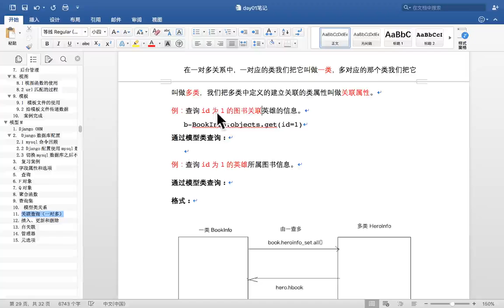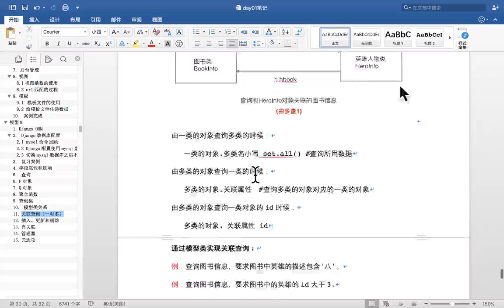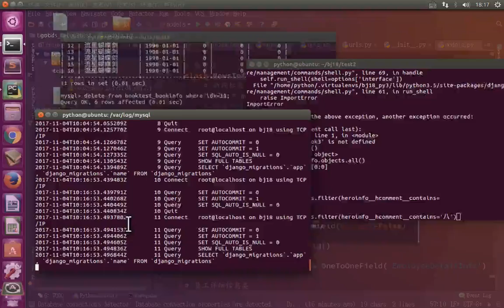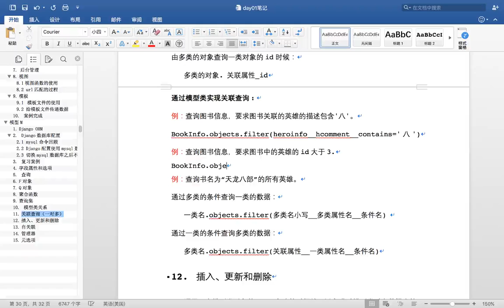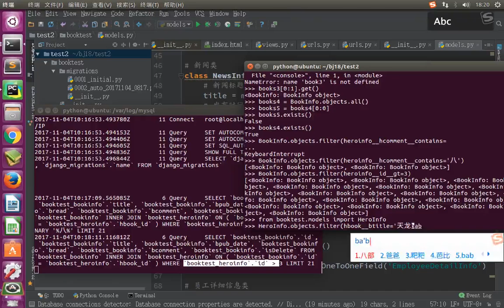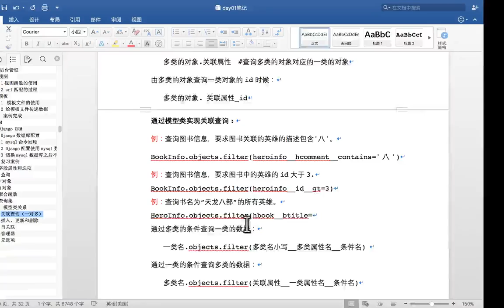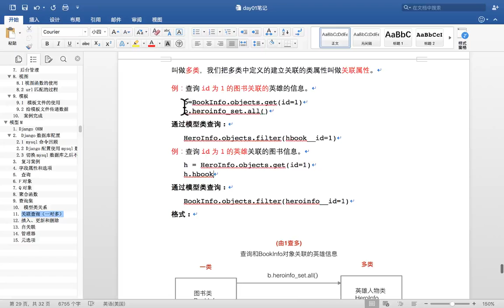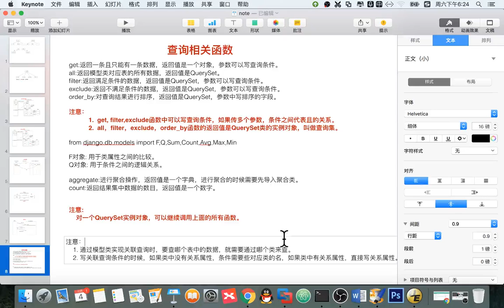11 Django框架丨04 模型关系及相关操作丨02 模型 关联查询